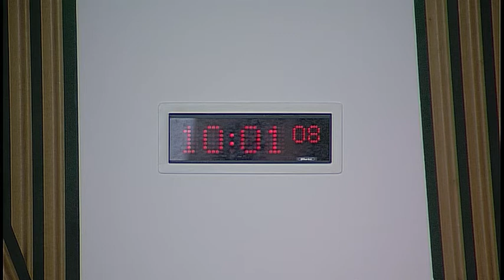Edinburgh Bakers' Widows' Fund Bill Committee - Scottish Parliament: 14 June 2017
1. Decision on taking business in private: The Committee will decide whether to take item 3 in private and whether to consider issues for its Preliminary Stage report in private at its next and future meetings.

2. Edinburgh Bakers' Widows' Fund Bill: The Committee will take evidence from—
Lady Elizabeth Drummond Young, Trustee of the Widows' Scheme of the Incorporation of Bakers of the City of Edinburgh, Member of the Incorporation of Bakers of the City of Edinburgh, and Trustee of the Incorporation of Bakers of the Edinburgh Charitable Trust;
Flora Asplin, Solicitor and agent, Trust/Incorporation and Charity.

3. Edinburgh Bakers' Widows' Fund Bill: The Committee will consider the evidence taken and next steps in its scrutiny of the Bill at Preliminary Stage.